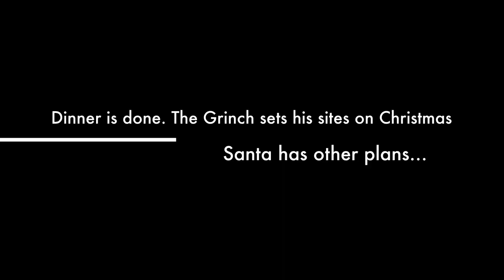Phone Skope's A Grinch Tried To Steal Christmas